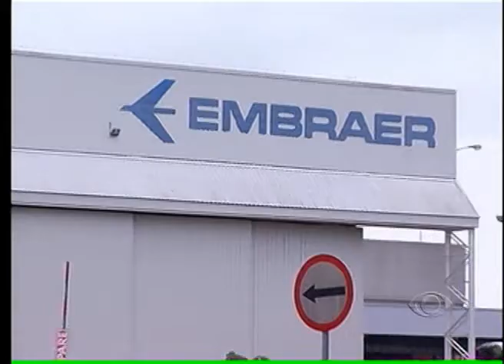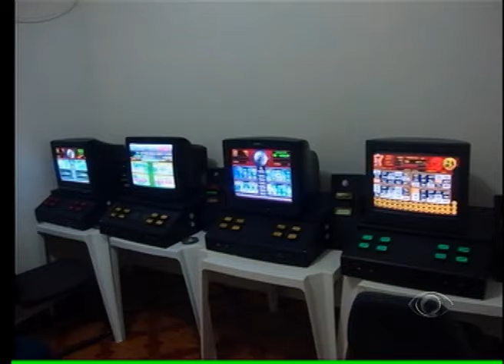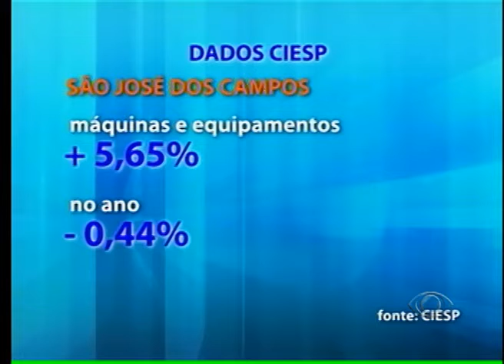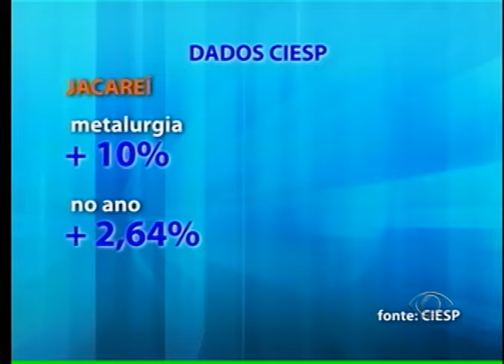BAND CIDADE 1ª EDIÇÃO 13 12 2013 PARTE 01